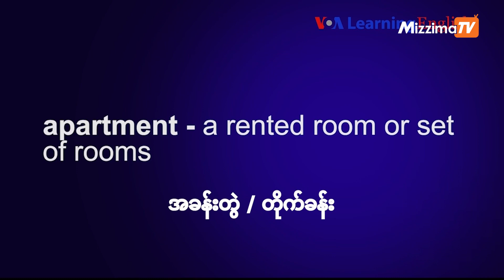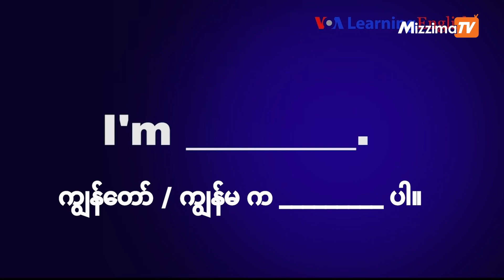အင်္ဂလိပ်စာ သင်ခန်းစာ | VOA On Mizzima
VOA အင်္ဂလိပ်စာသင်ခန်းစာ အစီအစဉ်မှာ အမေရိကန်အင်္ဂလိပ်စာ အသုံးအနှုန်းတွေကို လေ့လာ၊ လေ့ကျင့်နိုင်ပါတယ်။ မမြသဇင်အောင် ကူညီတင်ဆက်ပေးထားပါတယ်။